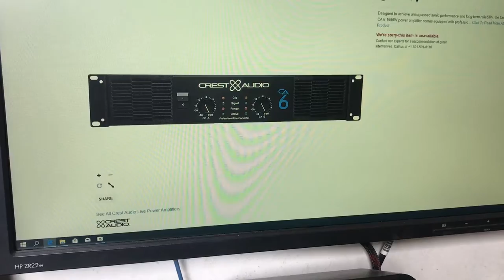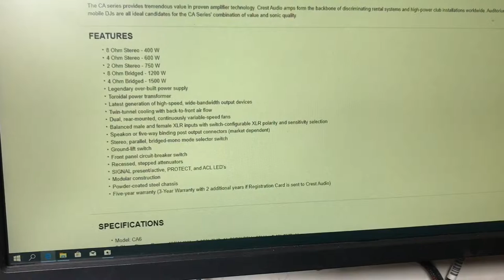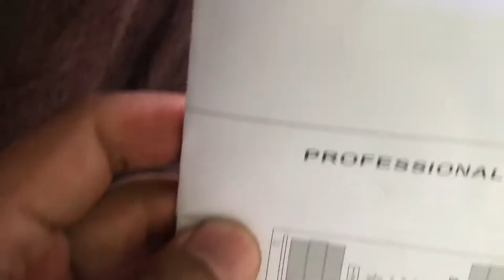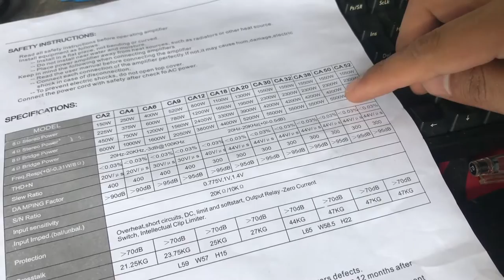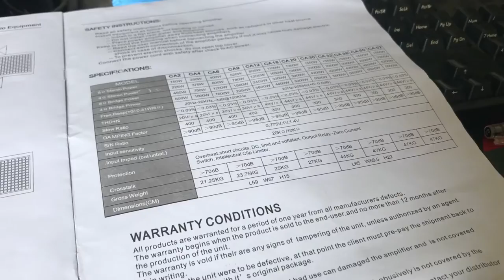CREST AUDIO(TOSUNRA?) CA6 review + repair?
copy nga ba sa CREST AUDIO and TOSUNRA?